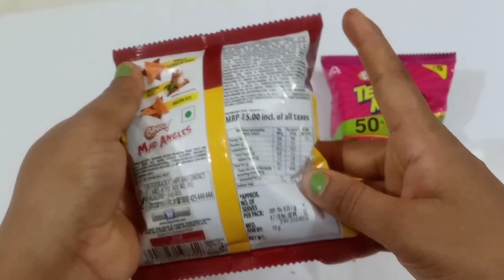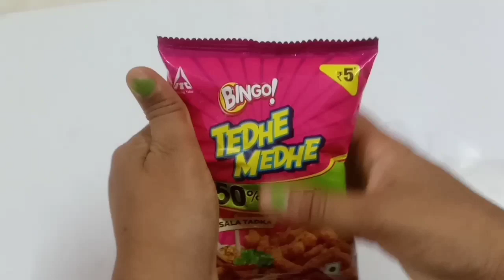Lays vs Bingo Mad Angles vs Bingo Tedhe Medhe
infobells tamil rhymes
jony jony yes baba
papa papa
cadbury
cocomelon
ice cream